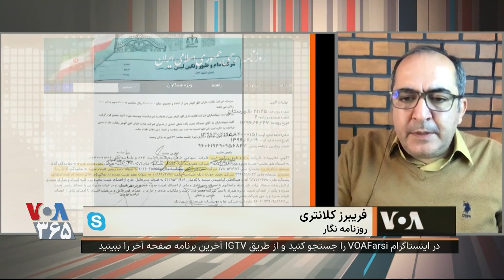بخشی از برنامه «صفحه آخر» باج هایی که معدنخواران به خانواده قاضی صلواتی داده اند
بخشی از برنامه «صفحه آخر»
باج هایی که معدنخواران به
 خانواده قاضی صلواتی داده اند